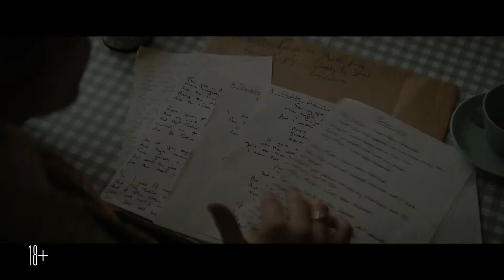Рокетмен — Русский фичер (2019)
Русский фичер фильма "Рокетмен"

• Премьера в РФ: 6 Июня 2019

• Описание: Кинобиография Элтона Джона, которая расскажет о всех основных этапах жизни легендарного музыканта. Зрители увидят, как Джон, тогда ещё Реджиналд Дуайт, учился в Королевской академии музыки и как ворвался на вершину музыкального олимпа..

• Оригинальное название: Rocketman
• Страна: Великобритания, США
• Дистрибьютор: Централ Партнершип
• Режиссер: Декстер Флетчер
• Жанр: мюзикл, фэнтези, драма, биография

• В главных ролях: Ричард Мэдден, Тэрон Эджертон, Брайс Даллас Ховард, Джейми Белл, Тейт Донован, Харриет Уолтер, Стивен Грэм, Чарли Роу